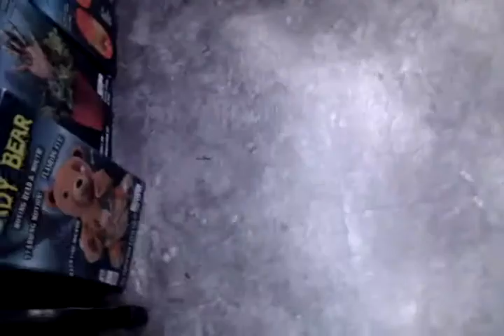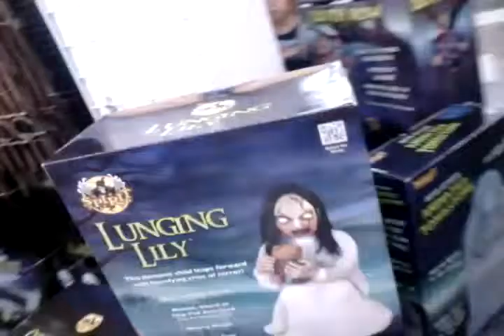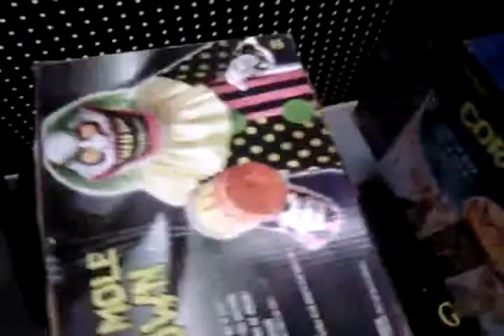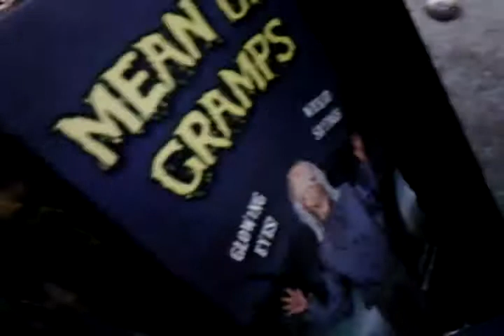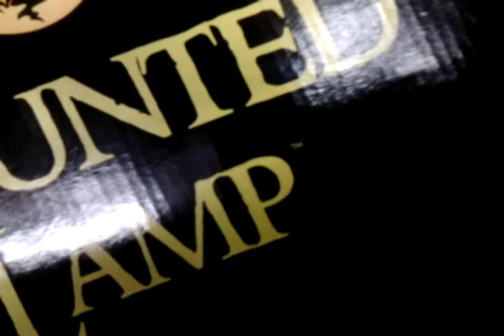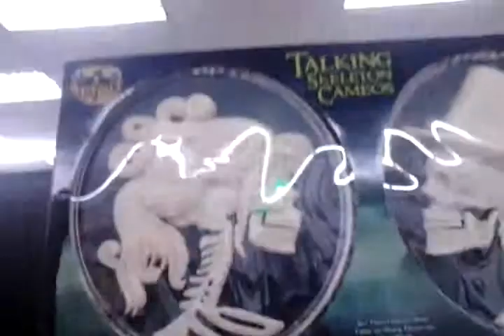Spirit Halloween 2015 Fifth Trip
Fifth trip